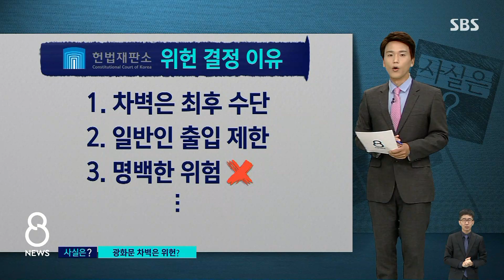광화문 차벽 설치, 위헌인가 아닌가 / SBS / 사실은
바이러스가 퍼지는 것을 막기 위해서 많은 사람이 한자리에 모이지 못하도록 하는 것은 방역당국이 당연히 해야 할 일입니다만, 앞서 들으신대로 광장에 차벽까지 설치한 것을 두고서는 정치권에서 여러 말들이 나오고 있습니다.
이것이 위헌이 아니냐는 주장도 나오는데, 박원경 기자가 사실은 코너에서 따져봤습니다.